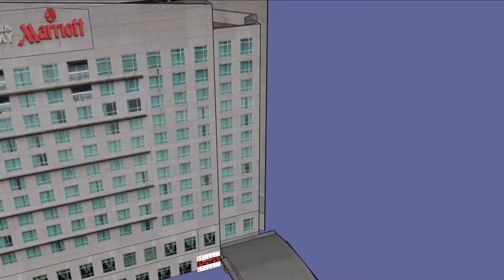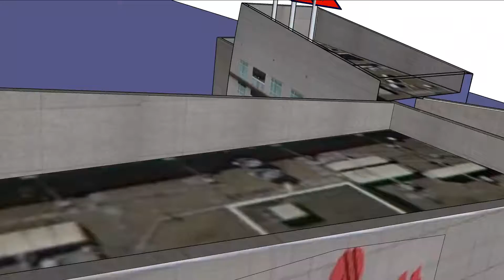Red Carpet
Organized by : S.P. Events and Advertising
Venue : Hotel Marriot, Naxal, Kathmandu, Nepal